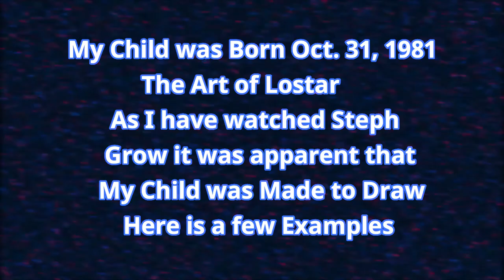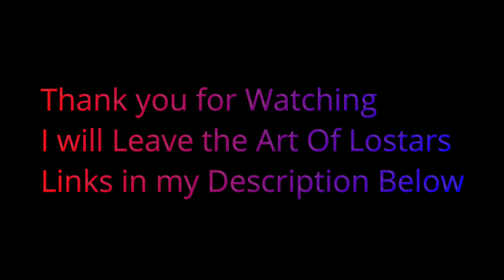The Art Of Lostar (My First Born)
This is a example of my First Born's Artwork..
The Art of Lostar Links are